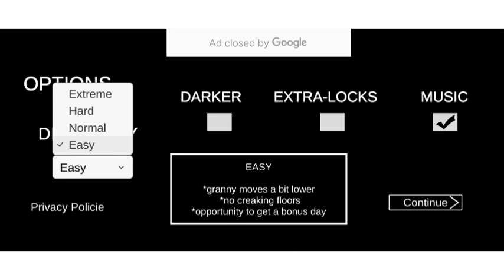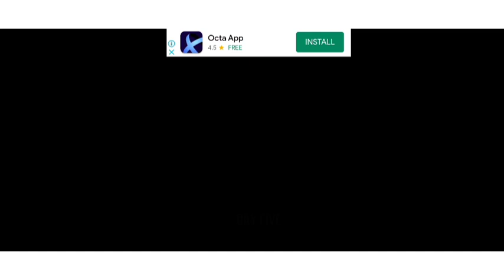PLAYING As GRANNY Barbie day 7363 full GAMEPLAY Android iOS mobile updated Gameplay trailer#viral